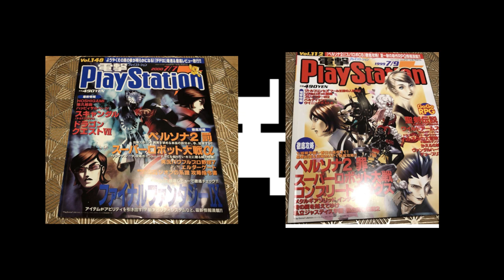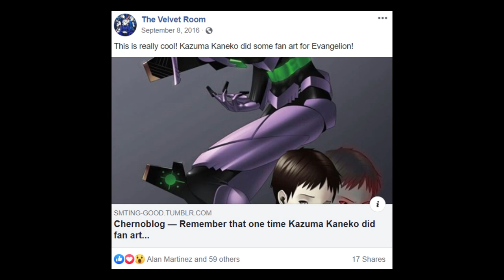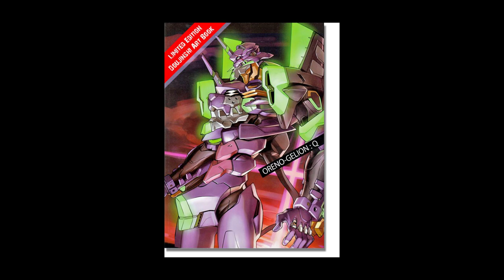Kaneko's Evangelion Drawing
Editor: Federico Borrelli